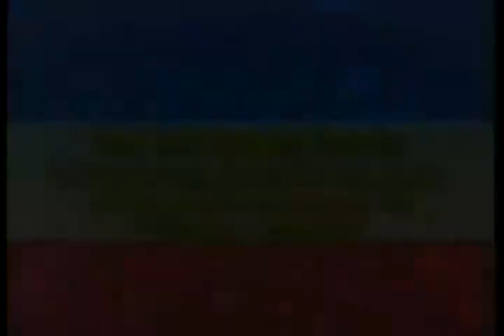Cebu CYSO 1998 Centennial Concert 1/12 Waterfront rpcjt - Intro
On June 11 and 12, 1998, the Salvador and Pilar Sala Foundation, Inc., (SPSFI) presented the Cebu Youth Symphony Orchestra (CYSO) and other artists in two Philippine Centennial Concerts at the Waterfront Cebu City Hotel Grand Ballroom with the gracious coordination of the hotel's owner, Mr. Chua Ma Yu. At each of the concerts, there were some five thousand persons present.

The concerts were in celebration of the Philippines' 100th year of independence, and they were also among the highlights of the 10-year (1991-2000) Music Development Program of the Sala Foundation whose mission and vision was the enhancement of culture, arts and music in the Visayas and Mindanao, mainly through the training and establishment of an orchestral group outside Manila.

The PROGRAM was entitled, "Bayan Ko! Sa Pagsikat ng Araw" and is uploaded here in its entirety to Youtube in 12 segments. It was covered on nation-wide LIVE TELEVISION on GMA 7-Manila and Cebu.

For the Centennial Concerts,  Resident Conductor Maestro Rodel A. Flores and Guest Conductor Dr. Francisco F. Feliciano  led the Cebu Youth Symphony Orchestra in full force. Special participating artists from Manila were Soprano Lorna Llames and Tenor Nolyn Cabahug.

Dr. Jose Pritchard played the part of Dr. Jose P. Rizal in the main number, "Sikhay Sa Kabila ng Paalam" by Dr. F. F. Feliciano, while Cerge Remonde and Sam Costanilla also had major roles. A 175-composite voice choir provided a spectacular sonar experience. Over-all Program Director and Conceptualizer was Mr. Alfredo Mendoza while Dr. Francisco Feliciano was Artistic Consultant.

1/12 The first segment shows a Welcome Address by Sala Foundation's president, Madame Susan Montenegro Sala..  Program Emcees-Narrators Ms. Mary Rose Villacastin and Mr. Bunny Pages give a background of the concept of the Centennial presentation proudly featuring an all-Filipino repertoire and artists.

2/12 presents an Invocation "Ama Namo" by Father Rudy Villanueva; the marching in of all past Philippine flags to the orchestral "Alerta Katipunan" by Julio Nakpil, and the present flag with the Philippine National Anthem by Julian Felipe. The lilting, traditional "Katutubong Awitin" by National Artist Lucio San Pedro gives the program a lively start.

3/12 This segment  presents IGOROT RHAPSODY by Angel Pena.

4/12 Here, Soprano Lorna Llames sings MUTYA NG PASIG by National Artist Nicanor Abelardo.

5/12 The CYSO proudly plays VISAYAN AIRS here, as artistically and skillfully arranged by Roberto del Rosario, Sala Foundation faculty member.

6/12 Here, the CYSO renders a masterly and meaningful number, MINDANAO SKETCHES by National Artist Antonino Buenaventura.

7/12 to 10/12  These segments depict the powerful and poignant music drama on the life of the Philippine national hero, Dr. Jose P. Rizal, as essayed by the Filipino composer, conductor, and musicologist Dr. Francisco F. Feliciano. In it, Dr. Joseph Pritchard plays the role of Rizal convincingly  while Sam Costanilla and Cerge Remonde act as Ibarra and Simon, respectively. Major lines were translated into Cebuano for the Cebu concerts. Soprano Lorna Llames and Tenor Nolyn Cabahug sing some parts while Marc Hamlet Mercado, Martin Alvarez and Joel Oporto have some violin, flute and guitar solo parts. The various Cebu school, church, institutional, and community choirs were combined as the Cebu Centennial Community Choir for the occasion.

11/12 A huge Philippine flag is solemnly brought in from the rear all the way up to the stage to the music of "Bayan Ko" by Constancio de Guzman played by the Cebu Youth Symphony Orchestra with the whole audience along with the composite choir  patriotically singing it.

12/12 This last segment shows SALA Foundation Chair and Artistic Director, Dr. Ingrid Sala Santamaria, and Mr. Chua Ma Yu, owner of Waterfront Cebu City Hotel, giving their Closing Remarks.